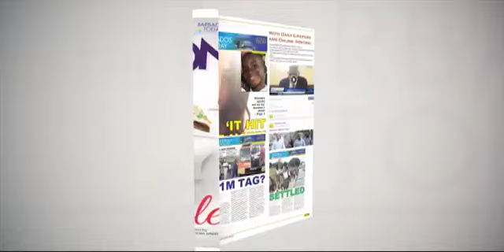BARBADOS TODAY MORNING UPDATE - April 6, 2018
A murder accused apologizes for embarrassing his wife.
The Barbados Drug Service  is set launch a probe in patients’ complaints about the cost of some drugs.
A political scientist says there are worrying signs in the UPP.
…and more in your Barbados Today morning news update…..